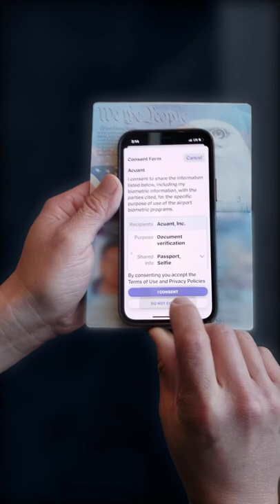How to enroll a passport on the Airside App - iOS device.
The Airside App is compatible with devices using iOS version 14.0 or later.
For best use of the app, use on your iPhone.
iOS mobile devices must be NFC capable, which can be determined in the device's Settings feature. Because an NFC-capable device is required to verify a passport, iPhones older than the 7 cannot be used for this purpose, so please add your driver's license instead.
Enable the NFC tag reader for iPhone models 7 through X. iPhones XS and later automatically support tag reading. To enable the tag reader on iOS: For models 7 through X, open Settings, tap Control Center, enable Access Within Apps, and tap the plus sign (➕) next to NFC Tag Reader.
Also check Settings to allow the app access to the camera.
Make sure your passport has not expired.
Only e-passports may be enrolled on the app.
Remove any covers or holders from your passport and phone.
Please ensure your mobile device has sufficient battery life to add your passport.
Some chips may be damaged, making them unreadable.
If your passport enrollment is unsuccessful, retake your selfie and repeat the MRZ scan before proceeding to the NFC chip read.